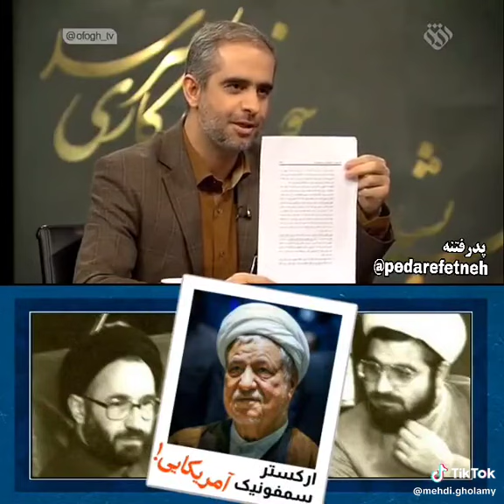ارکستر سمفونیک غرب و تسلیم غربگرایان عمامه بسر و غربزده 😭